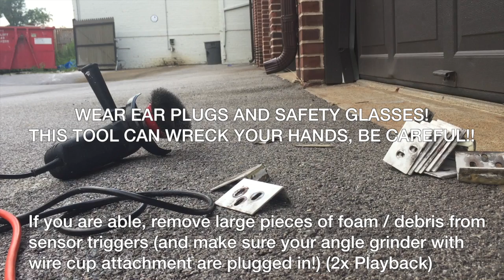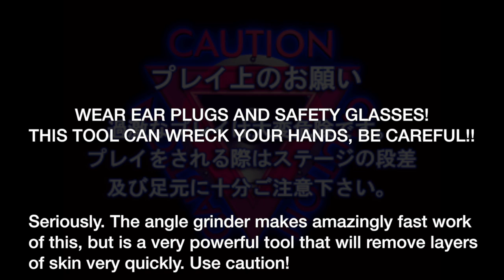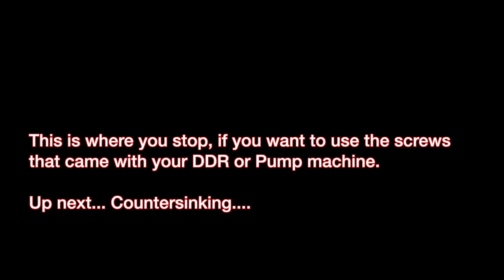How to refurbish a DDR or Pump pad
LED Panels:

M6 x 12mm Countersink screws:

Tap Magic Cutting Oil

Gorilla tape:

Stanley Hobby Knife: